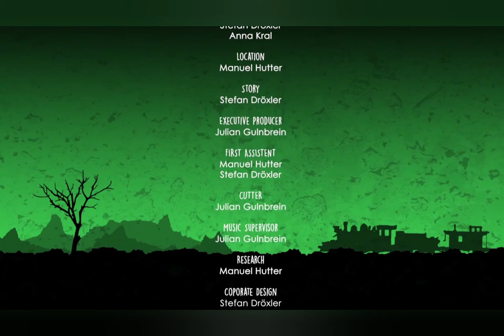Riesen U-Verlagerung mitten in der Stadt 😮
Auf Anfrage der HLW Leoben ob ich Ihnen bei einer Diplomarbeit zum Thema Lost Places behilflich sein kann, habe ich mich gemeinsam mit den @weekendwarriors in die Unterwelt von Linz begeben.

Eine atemberaubende U-Verlagerung mitten in der Stadt welche sich unter dem täglichen Treiben der Leute versteckt, teilweise als Lager benutzt wird aber ansonsten ihrem Schicksal überlassen wurde.
Diese Anlage wurde erstmals zur Lagerung von Bier & Wein gebaut und genutzt, danach jedoch im Weltkrieg eingenommen und von den Steyr Daimler Puch Werken zur Produktion von Kugelllagern umfunktioniert!

Die Sucht nach neuen Abenteuer treibt mich jede freie Minute ins Unbekannte und erfordert dementsprechende Vorbereitung und Recherche und ist in keinster Weise empfohlen dies nach zu machen 😉 allein schon wegen der Suchtgefahr.
Öffentliche Anfragen zu Standorten werden ignoriert.